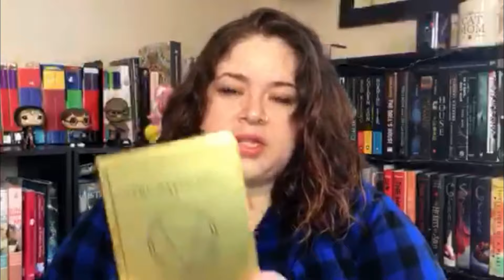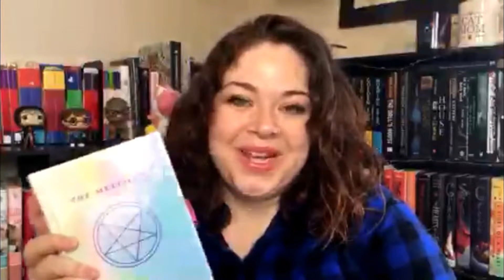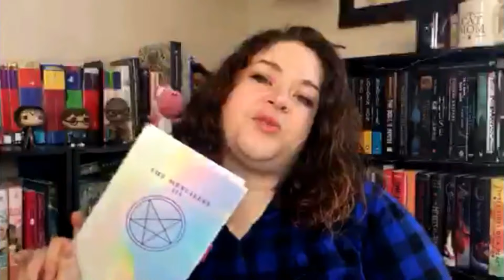Book Review // Merciless- Danielle Vega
Hi guys  , here is my Merciless series review, Non- Spoiler and Spoiler .

 click on about and it will re-direct you !

Comment bellow !